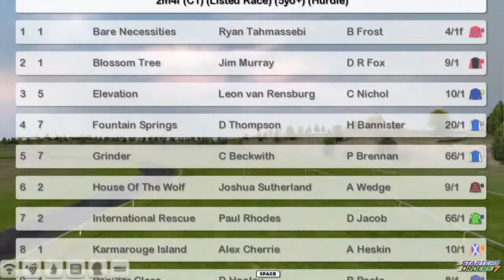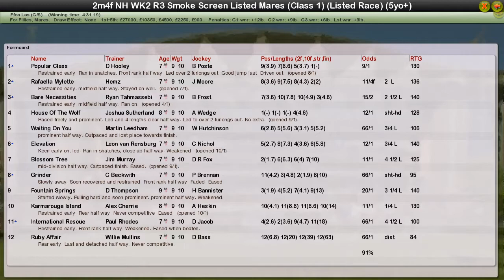NH WK2 R3 Smoke Screen Listed Mares